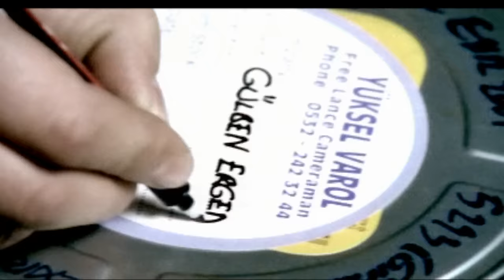Sandık Lekesi - Gülben Ergen (Official Video)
Gülben Ergen'in "Sandık Lekesi" isimli şarkısı, MuzikPlay kanalında!